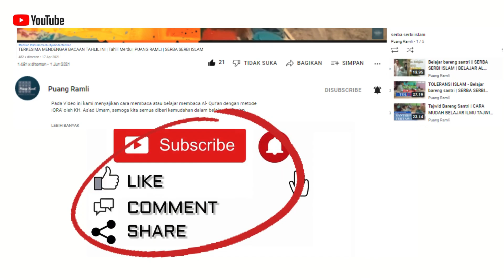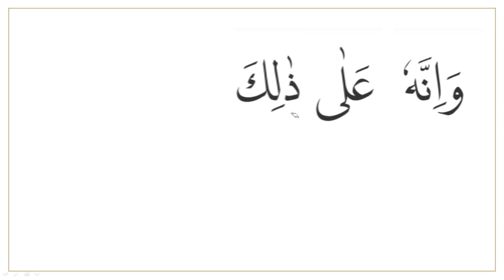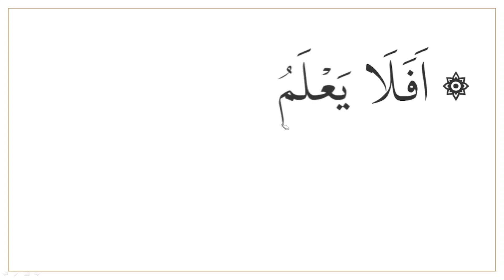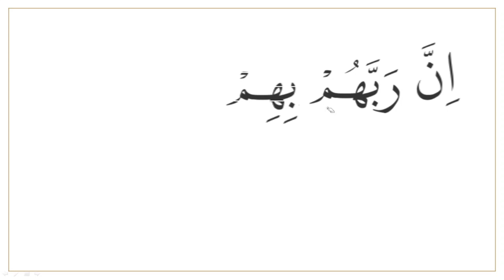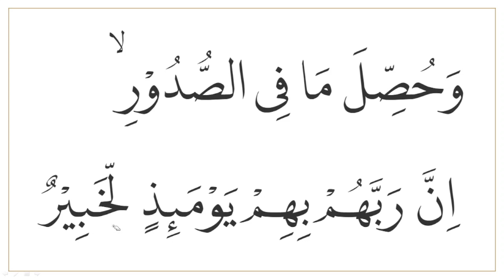NGAJI PEMULA SURAH AL ADIYAT AYAT 1-11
Episode Belajar Membaca Al- Qur'an   ini mengajak kita untuk mengikuti bacaan Al- Quran secara mudah
semoga Bermanfaat.
Amin.